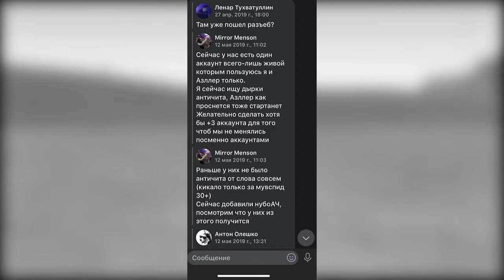GAMBIT RP ДДОСИТ КОНКУРЕНТОВ! GTA SAMP